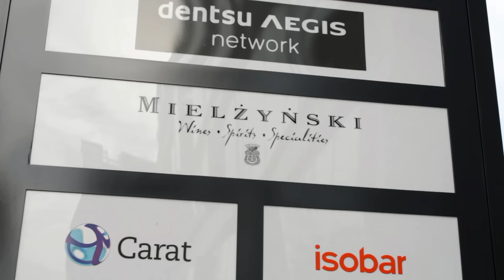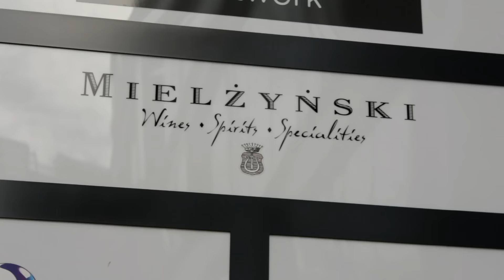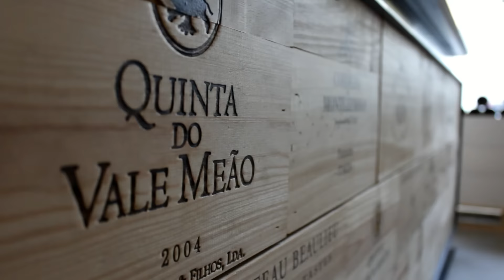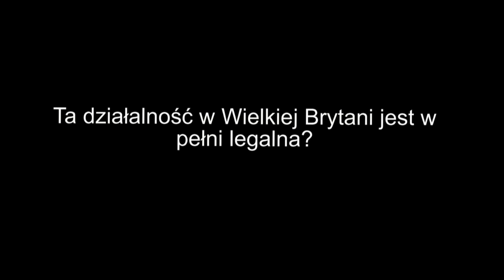Adam Pawłowski MS o winach w Wielkiej Brytani i w Polsce| 4Senses.TV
Jedyny odcinek bez Jurka Kruka. W tym odcinku gościnnie Adam Pawłowski, jedyny Master Sommelier w Polsce opowie o różnicach między brytyjskim, a polskim rynkiem wina. Będzie też o gwiazdach Michelin, o najlepszych restauracjach w Polsce, o sprzedaży wina przez internet, o preferencjach polskiego i brytyjskiego konsumenta i wiele innych. Materiał nagrany w WineBarze Mielżyński, na ulicy Czerskiej.